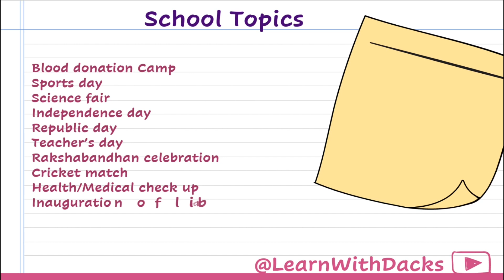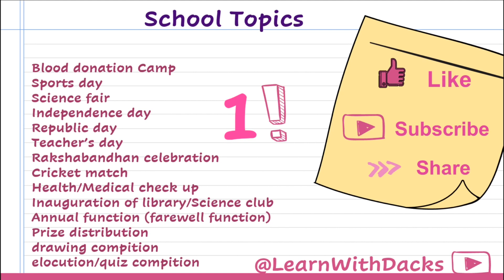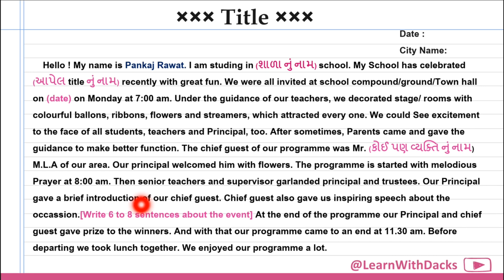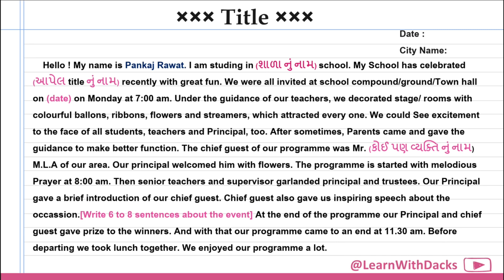Report Writing Std-12 English Grammar | Report Writing Simple Format For All Type of Report | GSEB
Report Writing Format Std 12
Std 12 Gujarati Medium Report Writing Format English Report Writing Format Std 12 Gujarati Report Writing In Gujarati
Report on Garba
Report on celebration of Independence day
Report Writing by Learn With Dacks
અહેવાલ લેખન in English
Learn With Dacks Pankaj Sir

Learn with us in Easiest way.

Hope you enjoyed lecture.

Please provide your valuable Feedback and Like video Because your Likes are Encourage us. Keep support and Thank You. 🙏

♥ Section_E (Ques-61) Application Writing

♥ Section_E (Ques-62) E.mail Writing

♥ For Blue Print Of Std-12 GSEB visit on

♥ For (Chapter- 6) Strike Against War

♥ For (Chapter- 5) Ants

♥ For (Chapter_4) The Adjustment

♥ For (Chapter_2)Unforgettable Walt Disney

♥ For (Chapter_1) Can you Install Love

♥ For Supplementary Reader Unit_1 Std-12 visit on

♥ For Supplementary Reader Unit_2 Std-12 visit on

♥ For Active Passive Voice (Part-1) visit on

♥ For Active Passive Voice (Part-2) visit on

♥ For Degree Of Comparison visit on

♥ Section_E (Ques-59)  Information Transfer

♥ Also visit on instagram

Disclaimer_